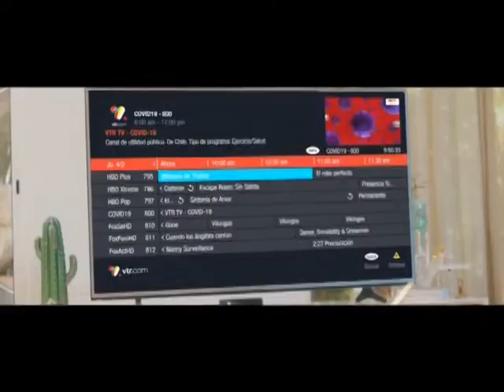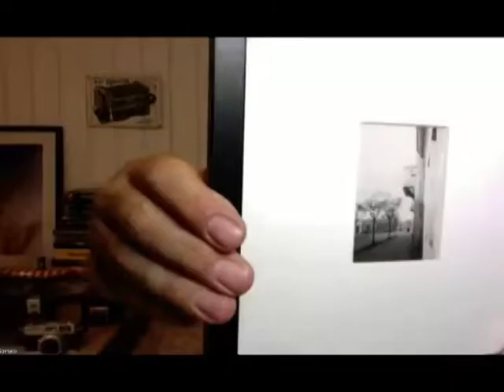AUTENTICAS DEL SUR FOTOGRAFO JUAN FRANCISCO